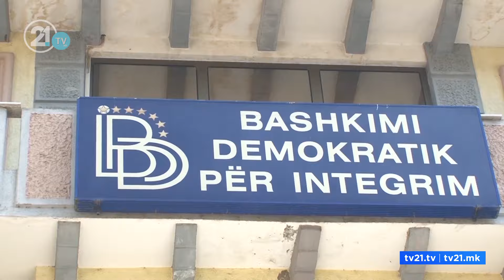Ѓеорѓиевски зачуден, никој не се пожалил до сега: ДУИ со обвинувања до ЗЕЛС